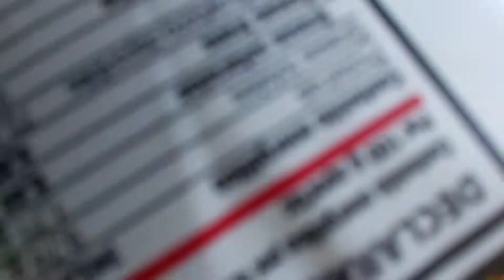Arinazo con mi prima y mi hermana se puso bueno 🤣👐